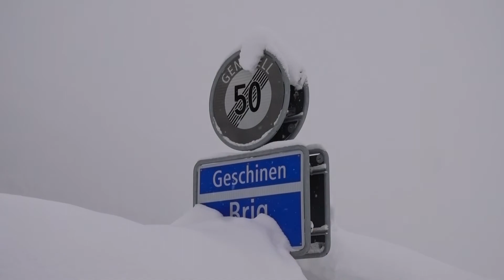Winter im Goms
Unglaublich viel Schnee liegt im Oberwallis - und es gibt noch mehr. Richti, richtig Winter.

Incredibly a lot of snow in the upper GOMS valley. And there's even more to come. It's really really wintertime.